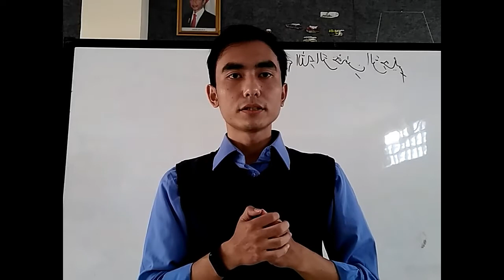Materi Pembelajaran Basa Sunda Kelas 6 "Neangan Informasi tina Bacaan" (SD ITQAN ISLAMIC SCHOOL)